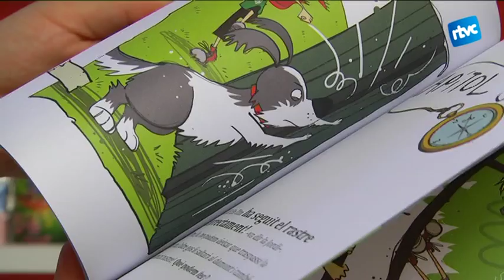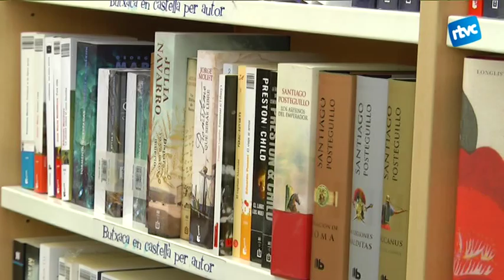Les millors lectures d'estiu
"La noia del tren" és el llibre més venut aquest estiu, però hi ha d'altres novel·les molt recomanables per a totes les edats.